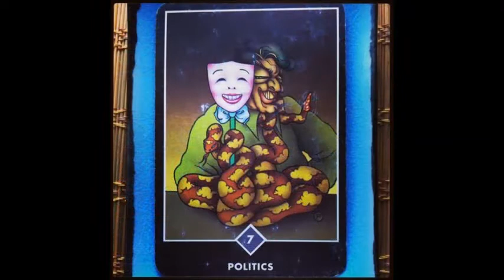Travel, Confidence & New Boots: BtS Jamie Ridler Studios 08 22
Every weekday morning creative living coach Jamie Ridler invites you Behind the Scenes at her studio. Today: Finding a pair of great boots, becoming a more confident traveler and preparations for the Full Corn Moon and Holland continue!

The Full Corn Moon workshop will be available August 25